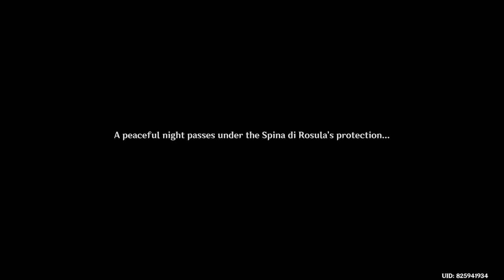Genshin Impact Daily Stream 2024/01/27 - Part 1